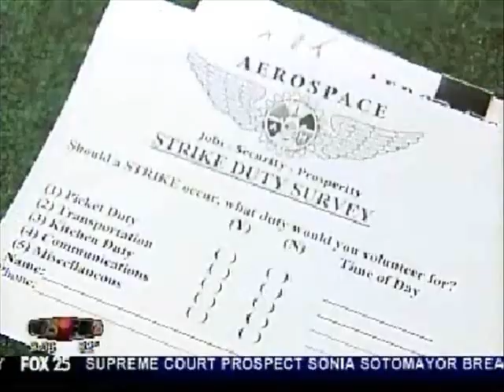KWTV and KOKH on Inhofe and Vance Strike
KWTV Channel 9 and KOKH Fox 25 in Oklahoma City covered U.S. Sen. Jim Inhofe's efforts to help avoid a strike at Vance Air Force Base in Enid, Oklahoma.  This coverage occurred during both stations' evening newscast on June 8, 2009.